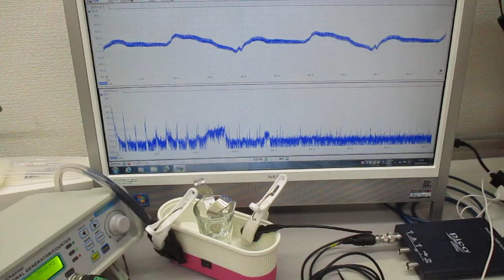超音波プローブを利用した超音波制御実験